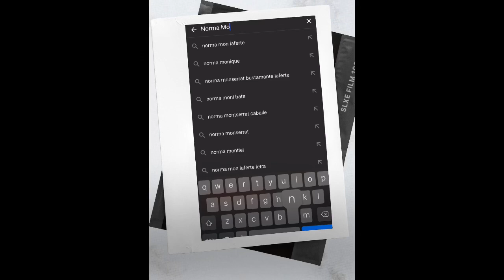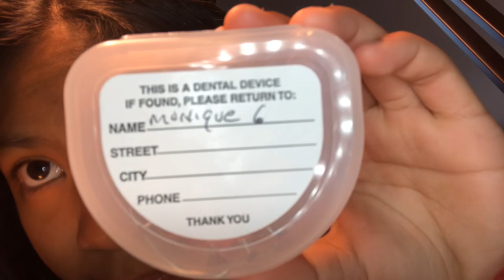GETTING MY BRACES OFF VLOG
Hey guys welcome to my channel, I am Monique G. Many of you guys wanted me to post my song covers and DIYs on here as well as on my social media and sorry for the wait. Honestly, I am not perfect and my rhythm and intonation is not yet balanced, but your support and feedback helps me with improving myself (please share some love not hate).